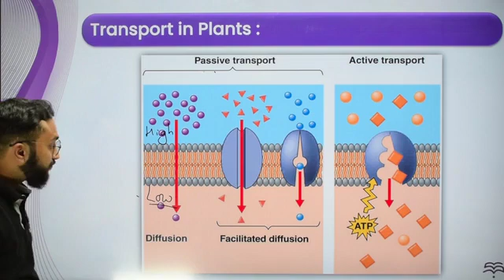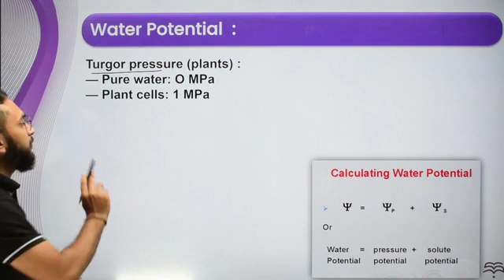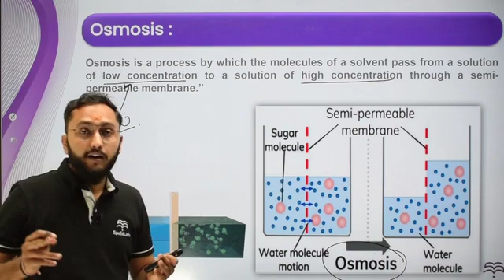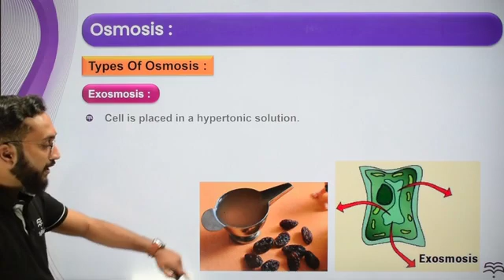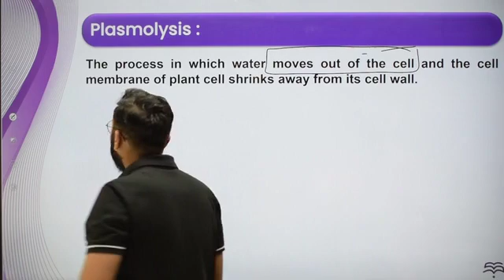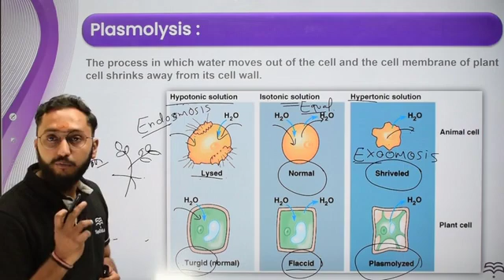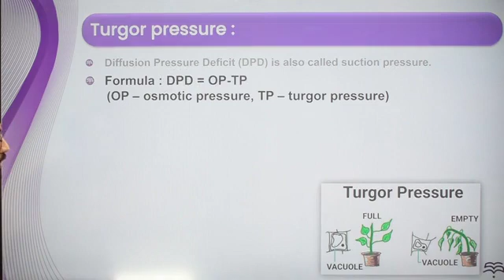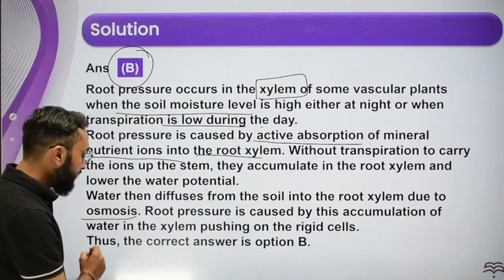Class-11-Biology-Ch-11-Transport in plants-Topic- L 2 Plant water relations